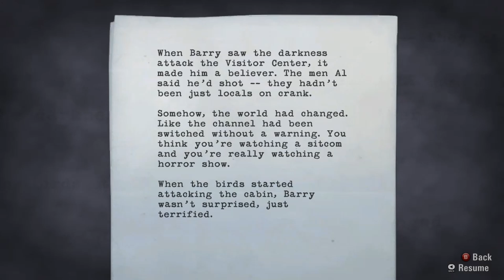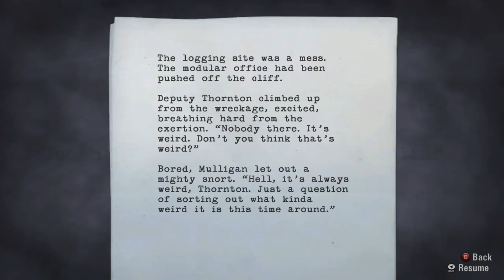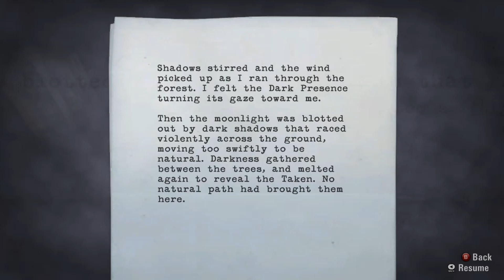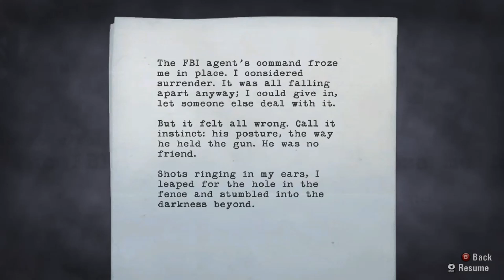Alan Wake Playthrough Part 7 - Black Out The Sky